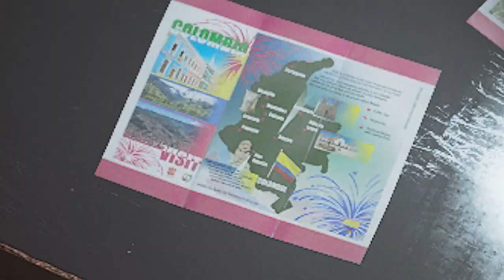Berlin Realism Mode Kill Everyone Challenge - Hitman 3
After the chaos of last time's Kill Everyone Challenge where everyone had guns that shot explosive ammo, this time we scale it back. Right back to the bare-bones. No HUD, No Map, No instinct. No help whatsoever.

We try to take down the ICA agents dotted around Berlin's nightclub level by using nothing but our wits. Cheers guys!